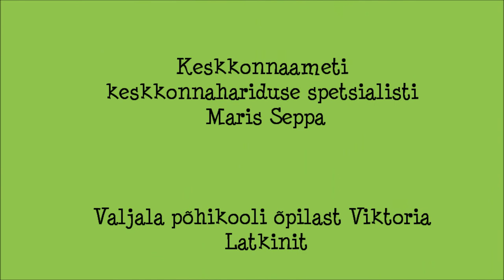Konkurss "Põnev loodus minu ümber" Kätlin Koplimäe ja Kristiine Õunpuu